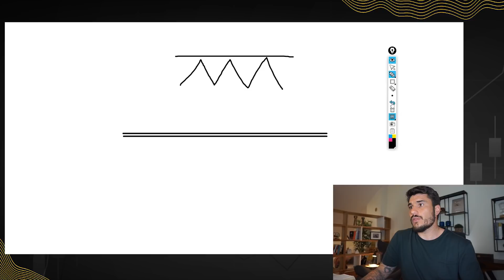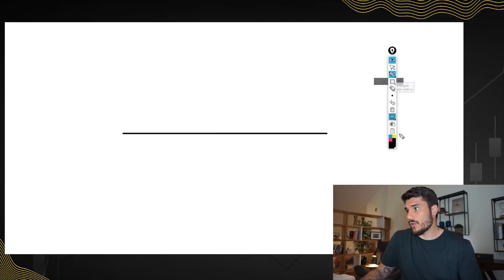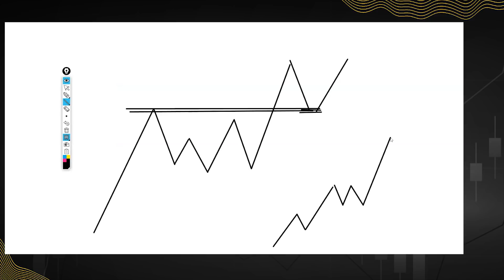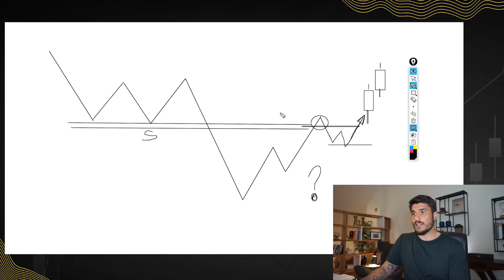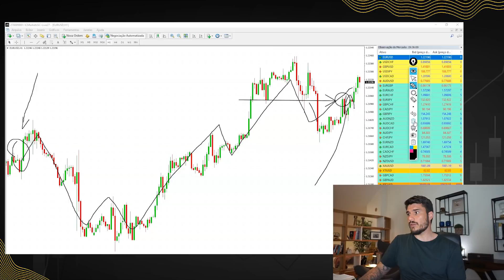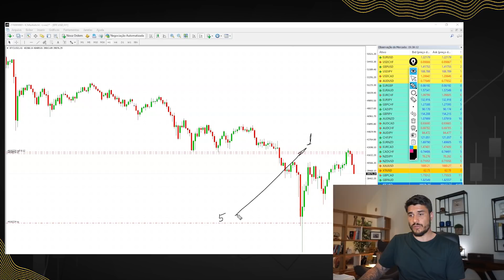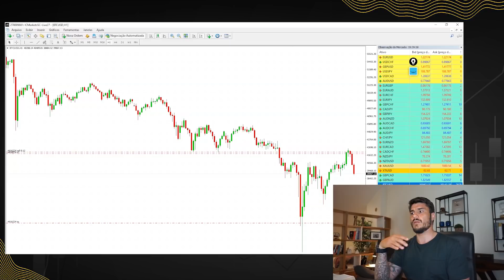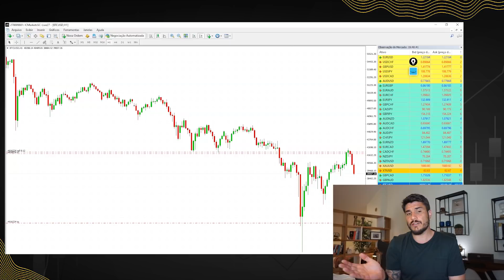COMO GANHAR DINHEIRO COM BITCOIN (ESTRATÉGIA EXPLICADA)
☑️ Resumi Tudo que já Ensinei sobre Forex (em um Único Vídeo): De Iniciante a Avançado com ESTRATÉGIA!

Eu tento responder a todos os comentários sempre que possível então se tiver qualquer dúvida, comentário ou sugestão compartilha aqui comigo!

COMO OPERAR BITCOIN (BTC) COM QUEDA DAS CRIPTMOEDAS # ANALISE BITCOIN

Antes de começar a me xingar calma...Hehehe.
Sim eu acho que as criptomoedas vão criar mudanças drásticas no mundo e na indústria financeira, o que não acredito é que essa ruptura virá através do Bitcoin e menos ainda qu e o BTC se tornará uma reserva de valor como o Ouro (isso eu não acho mesmo!!).
Então no vídeo de hoje vou compartilhar uma análise bitcoin que fiz e mostrar como operar bitcoin durante os momentos de queda nas criptomoedas.
Quero só deixar claro desde já que não sou (e nunca fui) entusiasta do BTC, não sou um criptomaniaco como já disse e tão pouco tenho criptomoedas como parte dos meus investimentos, porém tenho algum valor em bitcoins na Binance em função de pagamentos que recebi por parte de parceiros comerciais no passado.
Meu foco é e sempre foi o Day Trade no mercado de Forex então se você quiser dicas sobre como investir em Bitcoins ou como comprar bitcoin na prática dentro de uma exchange existem outros canais mais recomendados. O meu objetivo é 100% trading já que essa é minha profissão e o que estou fazendo é vender (e depois comprar) o CFD do Bitcoin e não o ativo nas exchanges e [e justamente por isso que eu consigo operar na queda do Bitcoin mesmo sem ter o criptoativo em minha carteira.

Por último quero lembrar que não estou contra ou a favor de ninguém. Como trader eu tenho que aproveitar as oportunidades que o mercado me dá e se eu acho que o Bitcoin vai cair eu vou sair vendido e por mais que isso incomode quem está comprado, lembre-se que eu não sou o responsável pela alta ou queda dos ativos. O mercado é soberano e no final das contas não interessa estar certo ou errado, o que realmente interessa é ganhar dinheiro!

Um grande abraço e sucesso nos trades,
Murilo Voznak - O Curinga Econômico

E aí gostou? Deixe seus comentários dúvidas e sugestões e me diz se tem algum outro conteúdo que você gostaria de assistir sobre mercado financeiro, dolar, day trade, bolsa de valores e forex..